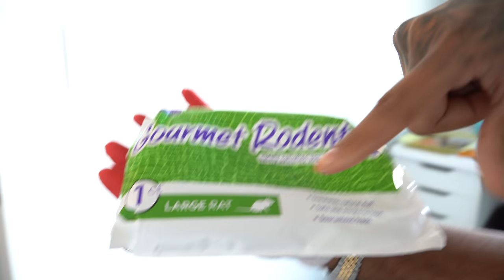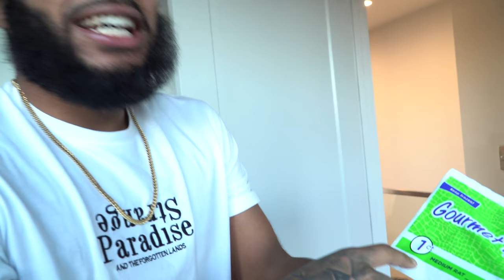WHAT'S IN THE BOX CHALLENGE (EXTREMELY FUNNY)